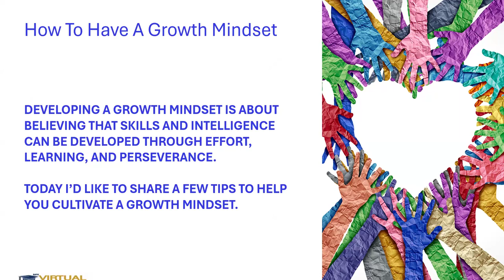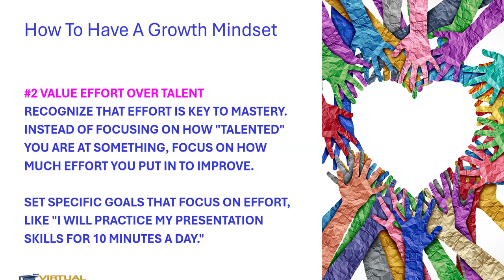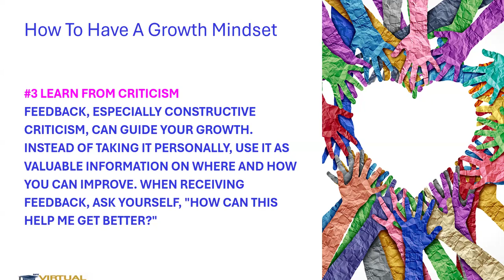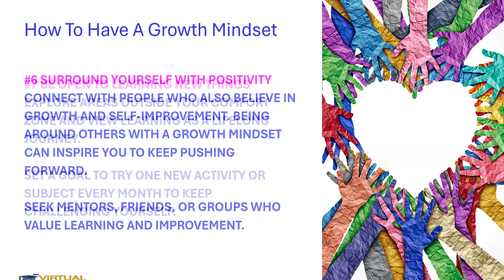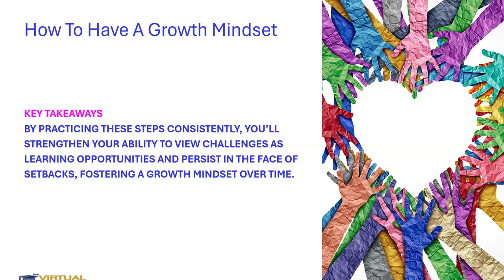SEW - How To Have Growth Mindset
My Virtual Academy's social emotional wellness success programs provide information to help you navigate the process of developing self-awareness, self-control and interpersonal skills to thrive and be successful in school, work and in life. To request resource information, click the SEW survey